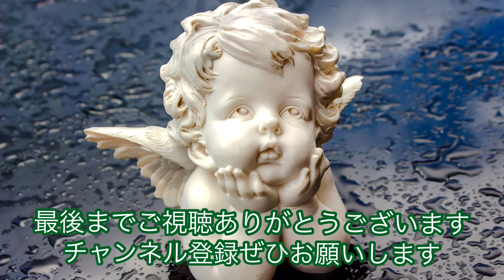ひよこ豆クッキー🍪お豆で作る栄養豊富なプロテインクッキー♡ひよこ豆の缶詰で作る簡単レシピ♡グルテンフリー♪vegan♪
ご視聴いただきありがとうございます。このチャンネルでは卵、乳製品、お肉、小麦粉を使わない体に優しい料理やお菓子を紹介しています。

今回はひよこ豆でクッキーを作ってみました。

栄養豊富なお豆で作るクッキーです。

そんなにひよこ豆の味は主張していないので

普通のクッキーを食べている感じで美味しいです。

チョコとひよこ豆の相性がいいのでチョコを

生地に混ぜて作るのオススメです。

材料

煮たひよこ豆　２００ｇ
甘味　大さじ２
塩　２つまみ
豆乳（牛乳でもオッケー）　大さじ１
ピーナッツバター　１００ｇ
ベーキングパウダー　４ｇ
刻んだチョコ　３０ｇ

クッキー グルテンフリー　クッキー#Ｖｅｇａｎ